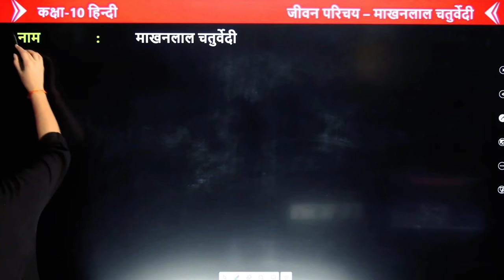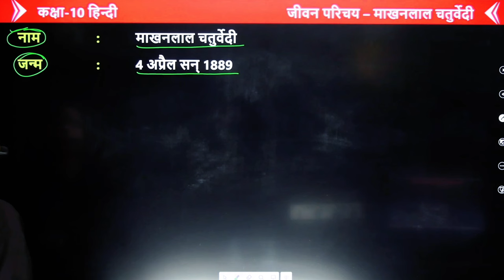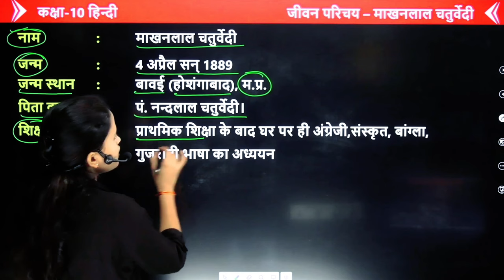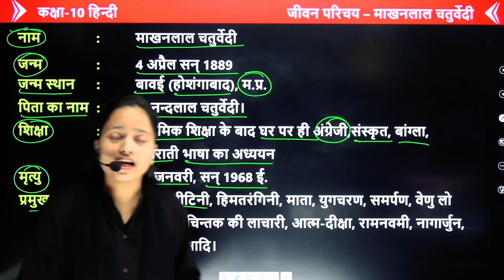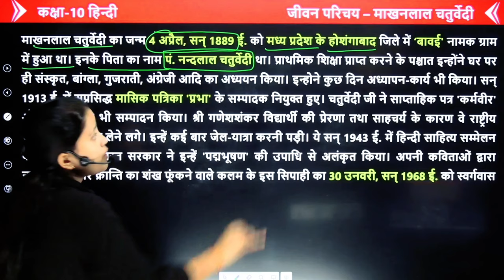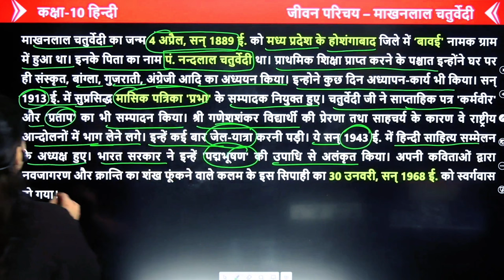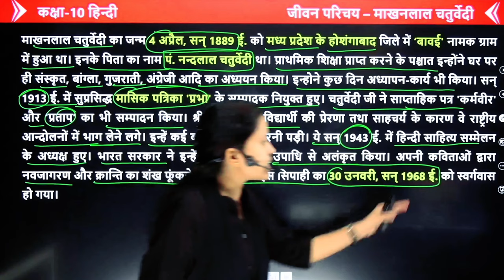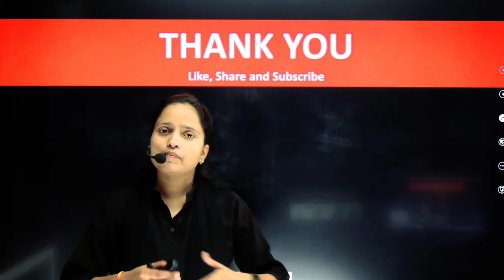माखनलाल चतुर्वेदी जी का जीवन परिचय || Makhan lal chaturvedi jeevan parichay Class 10 Hindi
Topic covered-
10th Hindi mahatvpurn prashn 2023
class 10 Hindi important gadyansh
2023 Board mein aane wale Hindi important question
10th हिंदी सभी महत्वपूर्ण बहुविकल्पीय प्रश्न